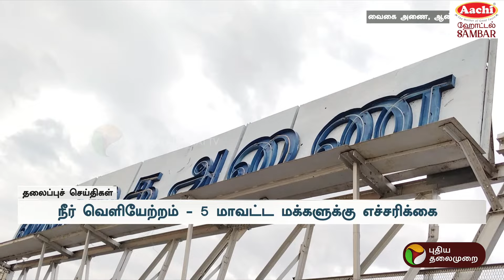Today Headlines | Puthiyathalaimurai | மாலை தலைப்புச் செய்திகள் | 01-12-2024